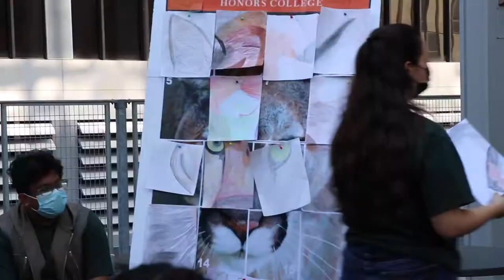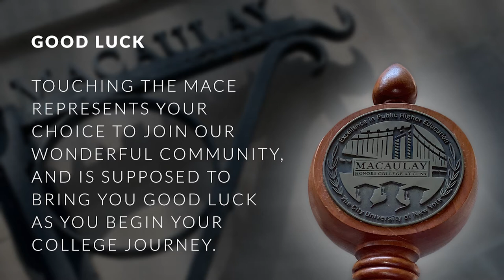Class of 2025 Orientation Day 1 Highlights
Sunday, 8/15 or Monday, 8/16 at John Jay College